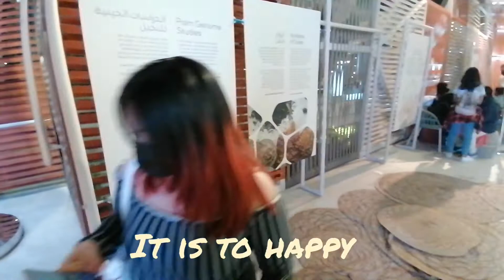Expo2020 dubai + robot's +hoop in the bus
this content is filming inside expo2020 dubai enjoy 😉 watching 👀 and thank you to all subscribers and people's can watching family channel on YouTube